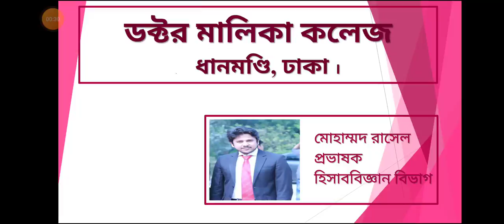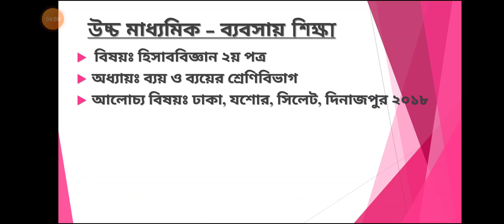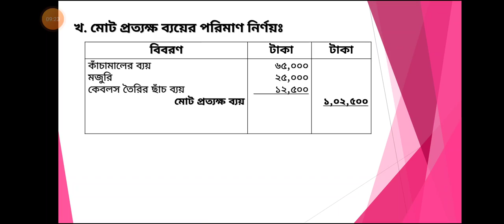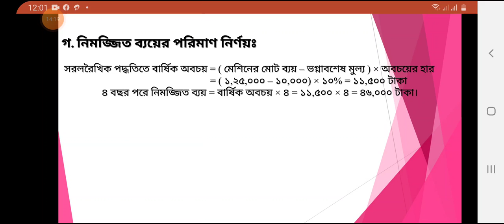এইচএসসি। হিসাববিজ্ঞান ২য় পত্র। ব‍্যয় ও ব‍্যয়ের শ্রেণিবিভাগ।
ঢাকা, যশোর, সিলেট, দিনাজপুর বোর্ড ২০১৮